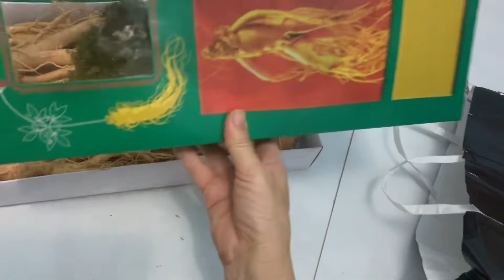Nhân Sâm Hàn Quốc, Sâm Tươi Hàn Quốc